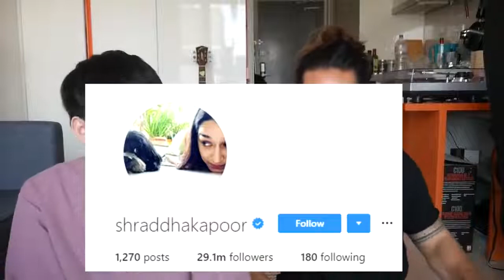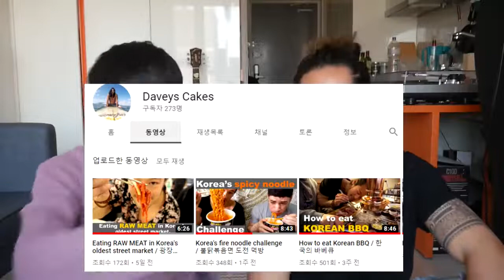Koreans React to Indian Actresses!!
Reactions Of Korean To Indians

What's Their Reactions?